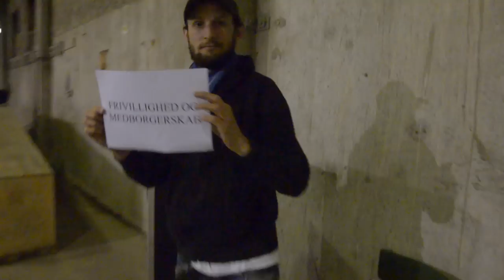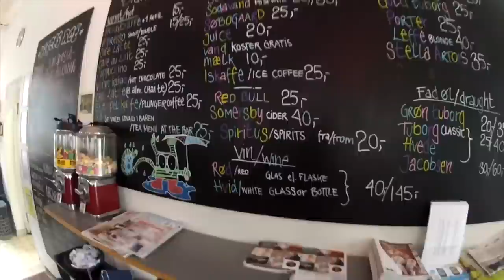Ungepolitik - Roskilde Kommune 2012-14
Roskilde Kommune har fået sin første Ungepolitik. Tjek den ud.

Idé, foto og klip: Daniel Nayberg, Mads Ulrik Stæhr, Andreas B Elkjær

Produceret af INSP! Media for Roskilde Kommune